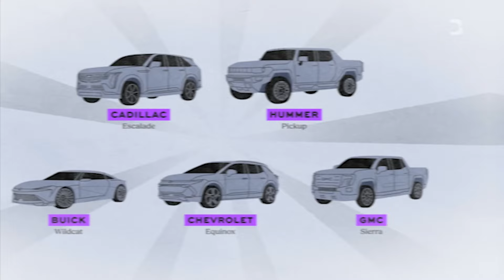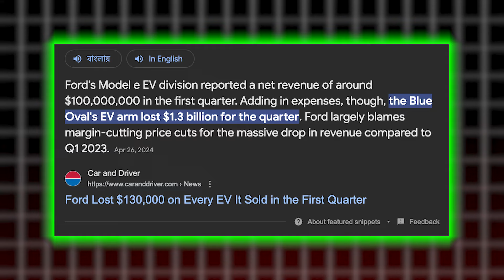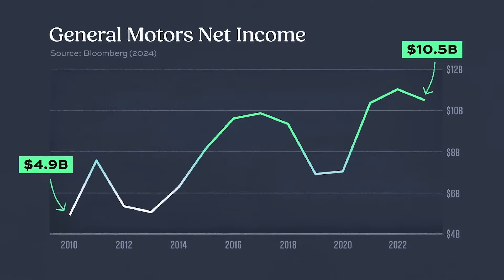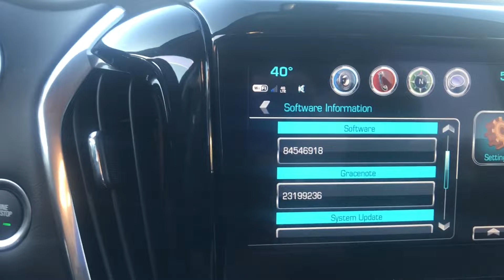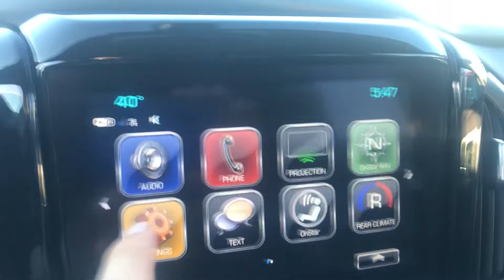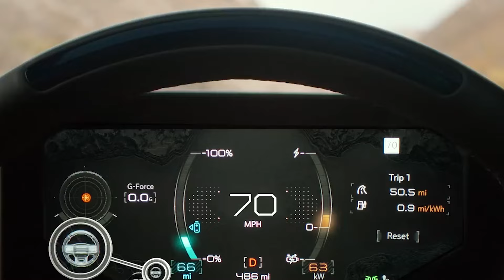GM CEO BACKS PEDALS from ONE MILLION EV Production Goal!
GM’s CEO Mary Barra has uttered a statement that could spell doom for EVs. In a recent event, she was caught saying, “We won’t get to a million just because the market is not developing, but it will get there.” This remark comes only months after GM decided to slow down its EV production in favor of gas-powered and hybrid tech.

GM and Mary Barra had an initial plan to produce around a million vehicles by 2025, but several reasons have led her to admit defeat and retract her statement. Here are five reasons why GM is backpedaling from making a million EVs.

5. Lack of Profits

The first reason is a lack of profits.

It is no secret that most legacy automakers that have shifted their attention to EVs are bleeding money. Almost all EV companies are complaining about how EV technology hasn’t reached the point of profitability that many companies had hoped for, and one of them is GM.

Feeding off the optimism and unclear vision of their CEO, Mary Barra, the company set lofty production and sales goals which they failed to meet repeatedly. While the company faced highly publicized issues like the scarcity of raw materials for EV batteries, difficulties ramping up production, and many recalls, there are rumors that GM deliberately limited production because they were losing money on their EVs.

This is not surprising, as Ford recently announced that it lost over a billion dollars from selling EVs in the first quarter of 2024, and the rumors are that GM discontinued production of their Chevrolet Equinox just because it was costing them too much to sell.